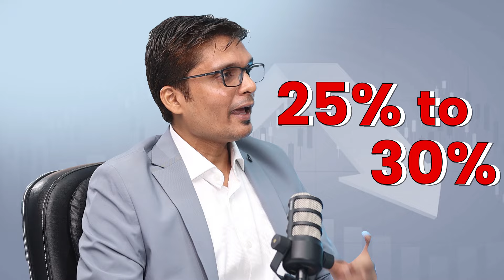Small cap Investor with World Record !! Face2Face (Trailer) | Pratik Bagadia | Vivek Bajaj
Be a part of the multi-asset trading mentorship program by elearnmarkets, tap here to get assistance

Join us as Guinness World Record holder Mr. Prateek as he reveals his actionable strategies to identify multi-baggers.

To join StockEdge Club and get daily stock insights from 80+ market experts,